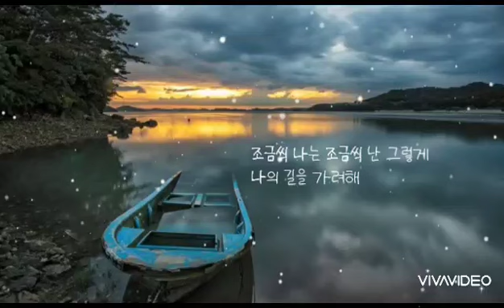Tri-be 🐳 길 (가사)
눈 뜨면 같은 하루

지쳐만가는 오늘을 시작해

길 잃은 내 발걸음

날 남겨둔채 어디로 가는지

난 이 길 익숙함 속에서

난 꿈을 잃고 무엇을 꿈꾸나

한 없는 길을 찾아서 나를 채워가네

오늘도 나는 내일도 난 또 다시

해저문 노을 뒤로

잠들어 있는 꿈들을 잊은채

가려진 기억 속에

내 어린날들은 무엇을 찾는지

순간의 시간속에서

나를 지워가는건 단지 나이기를 바란건

간주중

이제는 내 안에 감춰진 또 다른 나의 길을 찾기위해

말없는 새벽 눈처럼 나를 그려가네

조금씩 나는 조금씩 난 그렇게

나의 길을 가려해